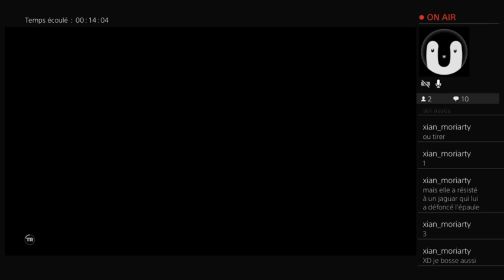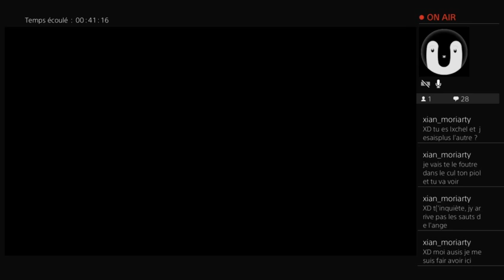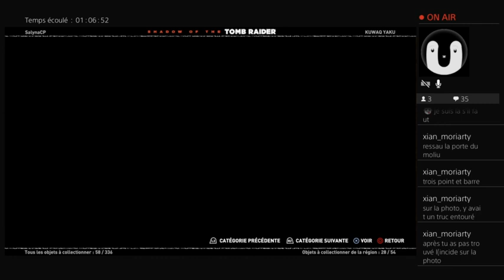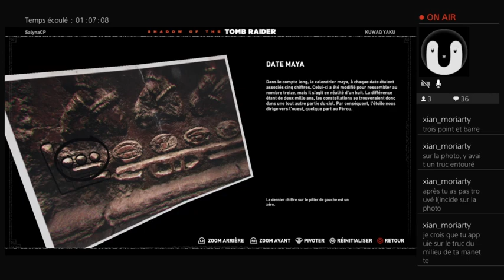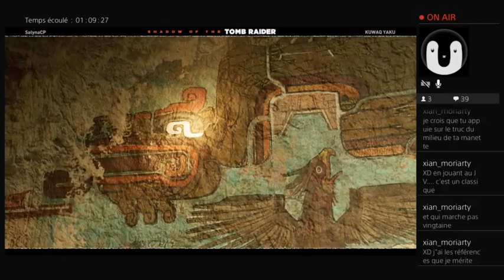Shadow of the Tomb Raider #05 : Dans la jungle, terrible jungle...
Let's Play de the Shadow of the Tomb Raider.
Episode 05.
La Chouette.